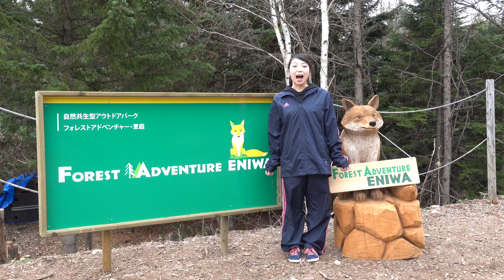恵庭フォレストアドベンチャーがオープン！@北海道恵庭市 Eniwa forest-adventure, Hokkaido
恵庭市にこの春、フォレストアドベンチャーが誕生しました。早速体験してまいりました！
出演：寺本ゆりな
記事はこちら